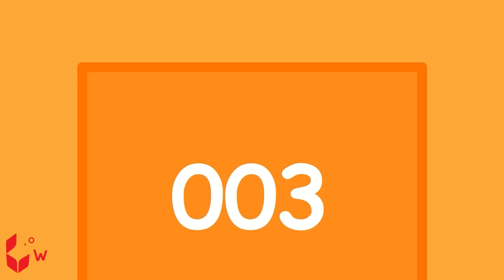Pobre Wolfoo quer se juntar à festa do pijama dos ricos!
Pobre Wolfoo quer se juntar à festa do pijama dos ricos! - Histórias sobre a amizade | @wolfooemportuguesoficial

🍀 Sobre este canal:
♥ Bem-vindo ao canal Wolfoo em Português - desenho animado para crianças!
Wolfoo é um lobo fofo que vive em uma colina em uma pequena vila americana com seus pais e irmã Lucy. Pando e Kat são os melhores amigos de Wolfoo.
Vamos explorar o mundo com Wolfoo por meio de histórias diárias de familiares, amigos, professores e vizinhos.
Com o objetivo de envolver crianças de 2 a 8 anos, procuramos fazer com que as crianças aprendam muito com nossos vídeos (por exemplo, sobre criatividade, hábitos saudáveis, bom comportamento, etc.).
♥ O melhor momento para você e sua família!
♥ Todo o conteúdo audiovisual deste canal pertence ao SCONNECT.

OBRIGADO POR PROCURAR E NÃO SE ESQUEÇA DE ASSINAR!

🍀 CRÉDITO
Produtor - Ly Tran
Diretor - Ninh Bui
Roteirista - Phuong Ta, Giang Ly
Artista - Hoa Nguyen,  Khue Hoang, Thanh Pham
Admin - Quyen Bui